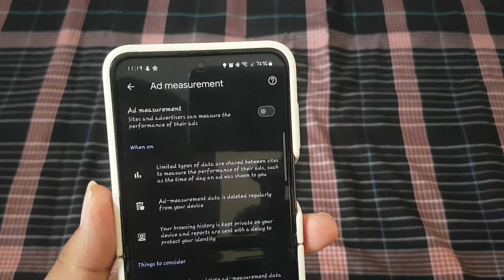How to enable or disable Ad Measuement in Google Crhome | Android Phone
Google Chrome offers various features to enhance your browsing experience, including Ad Measurement. Ad Measurement allows advertisers to track the performance of their ads by collecting data on user interactions. While this helps advertisers optimize their campaigns, some users may prefer to disable Ad Measurement for privacy reasons or to limit data collection. If you're using Google Chrome on your Android phone and want to manage Ad Measurement settings, this article provides a step-by-step guide to help you enable or disable this feature.

**Steps to Enable or Disable Ad Measurement in Google Chrome:**

1. **Open Google Chrome App:**
   Begin by launching the Google Chrome app on your Android phone. Look for the Chrome app icon, typically a blue circle with a white center and the letter "G."

2. **Access Chrome Settings:**
   Once Chrome is open, tap on the three vertical dots in the top-right corner of the screen to open the menu. From the menu, select "Settings."

3. **Navigate to Privacy and Security Settings:**
   In the Settings menu, scroll down and tap on the "Privacy and security" option. This will take you to a page where you can manage various privacy and security-related settings in Chrome.

4. **Find Ad Measurement Option:**
   On the Privacy and security settings page, look for the "Ad Measurement" option. It may be listed under the "Privacy" section or a similar heading.

5. **Access Ad Measurement Settings:**
   Tap on the "Ad Measurement" option to access its settings. You'll see a toggle switch next to this option, allowing you to enable or disable it.

6. **Toggle the Switch:**
   To enable Ad Measurement and allow advertisers to track the performance of ads, toggle the switch to the "On" position. If you prefer to disable Ad Measurement and limit data collection, toggle the switch to the "Off" position.

7. **Confirm Your Selection:**
   After toggling the setting to your desired preference, Chrome may display a confirmation dialog explaining the implications of your choice. Review the information provided, then tap "OK" or "Confirm" to save your selection.

8. **Restart Chrome (if necessary):**
   In some cases, changes to settings in Chrome may require you to restart the browser for them to take effect. If prompted to do so, close Chrome and reopen it to ensure that your changes are applied.

**Conclusion:**
By following the simple steps outlined above, you can easily enable or disable Ad Measurement in Google Chrome on your Android phone. Whether you prefer personalized ads or wish to limit data collection for privacy reasons, it's essential to have control over such settings. Customize your ad experience in Chrome to suit your preferences effectively.